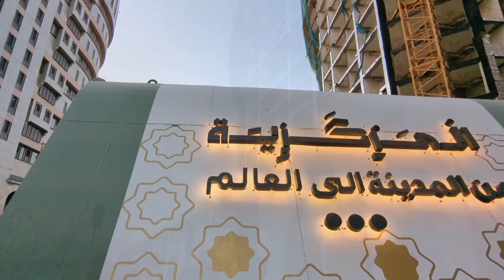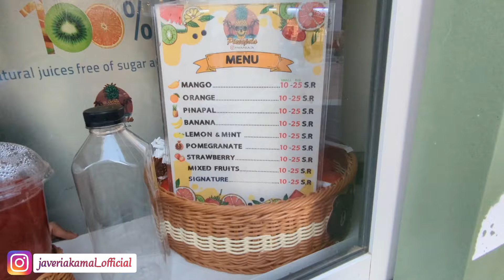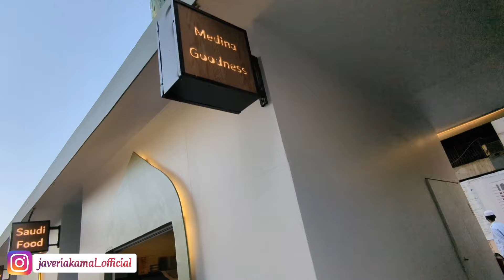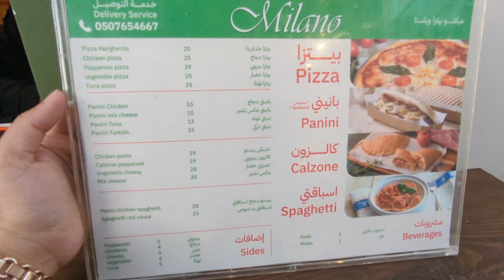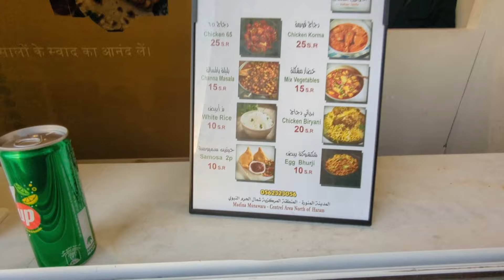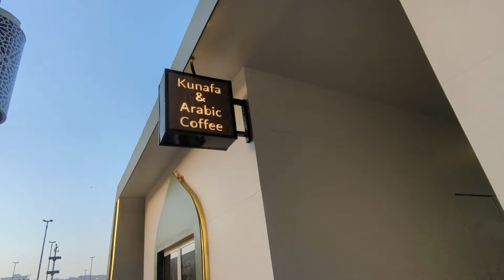Food Street in Madina | Starts from 3 Riyal 😱 | Best food options in Madina 2023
This video is very important for all ,who wants to go on umrah, Must watch this video before you want go to Hajj and Umrah.